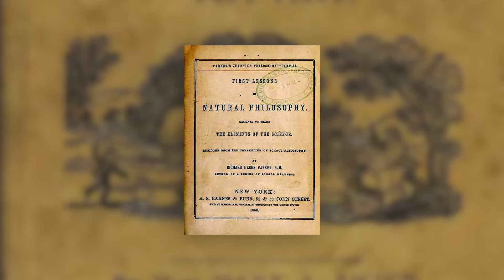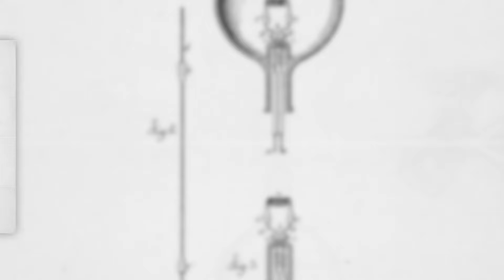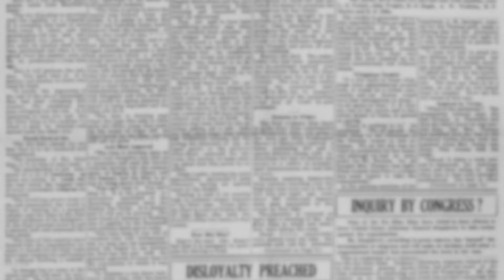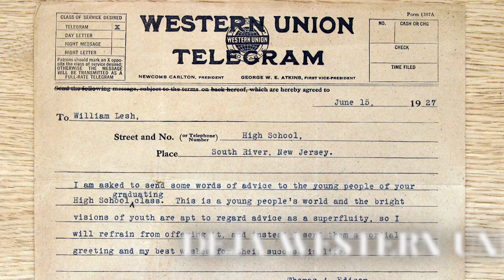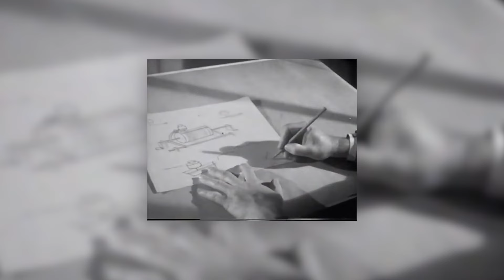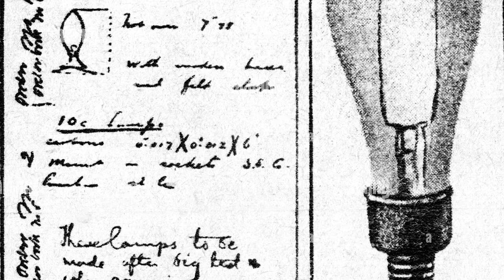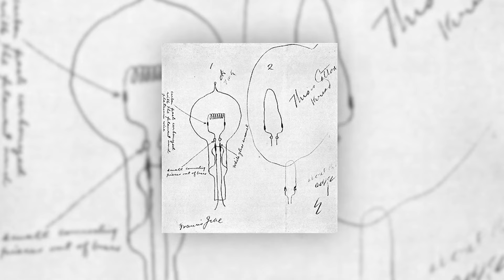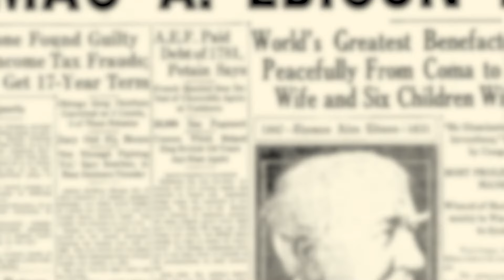THOMAS EDISION: El INVENTOR del MUNDO MODERNO (Documental)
Descubre la fascinante historia de Thomas Alva Edison, el visionario cuya genialidad iluminó el mundo y dio forma al curso de la modernidad. Conocido popularmente como el "Mago de Menlo Park", Edison fue un prolífico inventor cuyas contribuciones abarcan desde la icónica bombilla incandescente hasta el fonógrafo y más allá.

Este documental narrativo detallado, "Thomas Edison: El Inventor del Mundo Moderno", no solo explora la extraordinaria biografía de Thomas Edison sino que también sumerge al espectador en la época vibrante en la que vivió, una era de descubrimiento y de rivalidades científicas, especialmente con su contemporáneo Nikola Tesla. Descubre quién fue Thomas Edison realmente, más allá del mito: un hombre de ciencia, un empresario astuto y un inventor incansable cuyo nombre se convirtió en sinónimo de innovación.

A lo largo de la biografía en español de Thomas Alva Edison, desentrañamos la vida de un hombre cuya existencia estuvo marcada por la creación y la controversia, incluida su intensa competencia con Nikola Tesla, que definió la "Guerra de las Corrientes". La historia de Edison nos revela cómo sus inventos y descubrimientos trascendieron la ciencia para convertirse en pilares de la vida cotidiana, influenciando todo, desde la comunicación hasta el entretenimiento y la industria.

Este documental de Thomas Edison no solo es un viaje a través de la biografía de uno de los científicos más famosos de la historia sino también una incursión en la historia de la innovación y la perseverancia humanas. Tomas Edison, con sus luces y sombras, sigue siendo una figura inspiradora y controvertida en la historia de la ciencia y la tecnología.

Adéntrese en la vida de este pionero a través de nuestro documental, que es mucho más que una simple biografía. Es un testimonio del poder del ingenio humano y un recordatorio de que el progreso a menudo viene marcado por la competencia y el conflicto, como se vio en la histórica rivalidad entre Thomas Edison y Nikola Tesla. Conozca la historia detrás del hombre que no solo inventó artefactos, sino que contribuyó a forjar la identidad de una era entera.